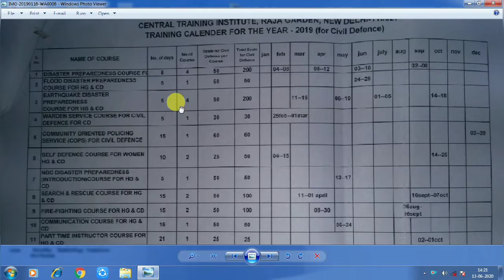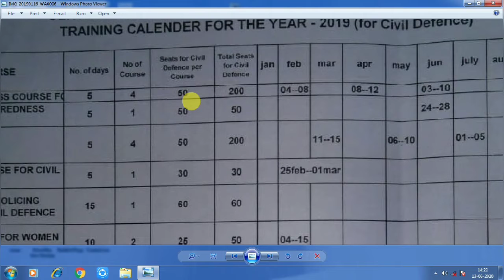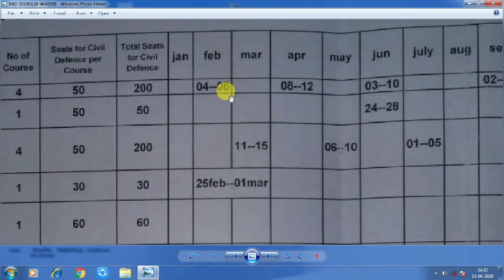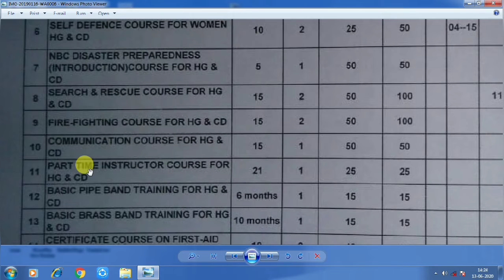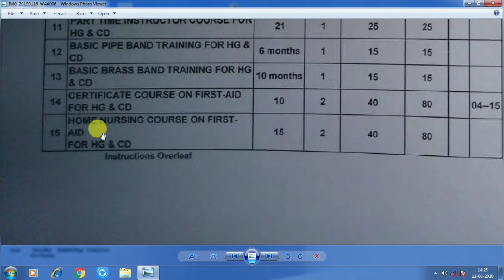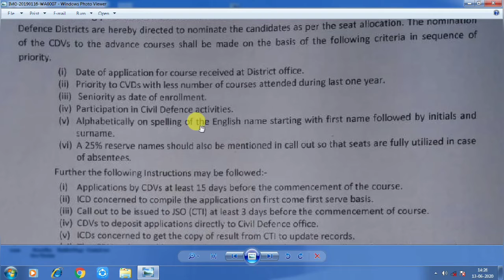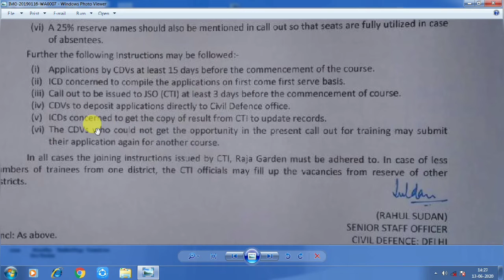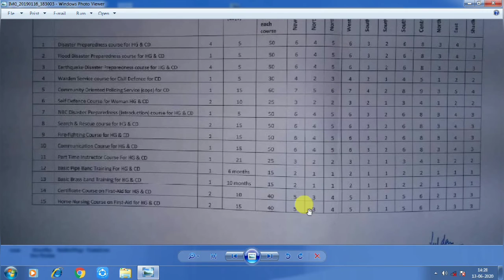advance training delhi civil defence | CTI raja garden training | how to do advance training in DCD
advance training delhi civil defence and CTI raja garden training which basically means  how to do advance training in DCD.
I have explained each and everything related to civil defence training and advance training of civil defence.